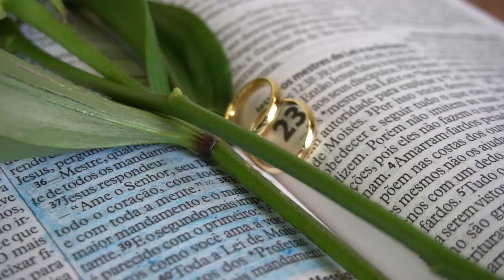Cinetrailer Thaís e Pedro Eugênio